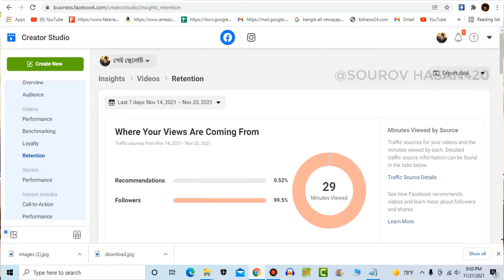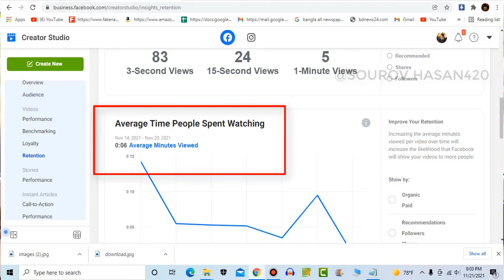Facebook page average view direction check